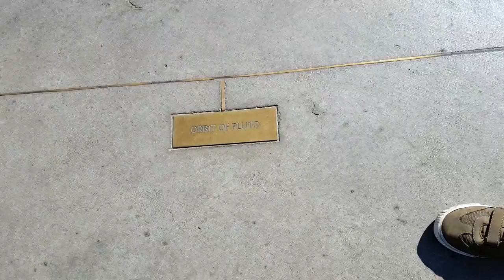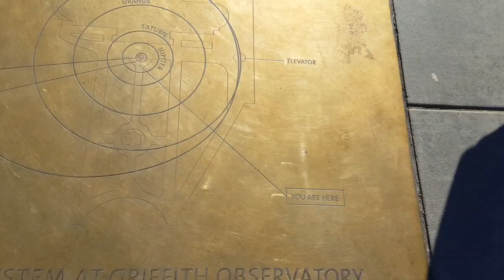Griffith Observatory Los Angeles, California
Tour of Griffith Observatory in Los Angeles, California.
A must to visit in Los Angeles.  You´ll see the solar system, sundial, Hollywood sign, Los Angeles city view.